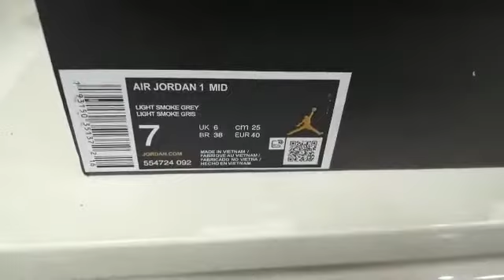SELLER OF TOP QUALITY Air Jordan 1 Mid “Light Smoke Grey” sneaker DIRECTLY FACTORY AFFORDABLE PRICE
Seller of any sneakers from China, 100% original materials.